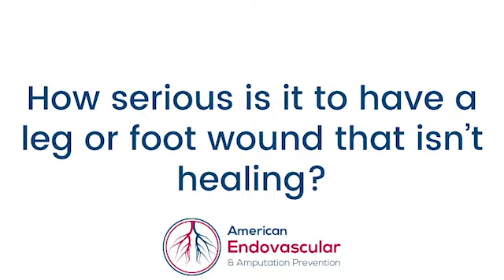How serious is it to have a leg or foot wound that isn’t healing?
Dr. Donikyan explains how serious it is to have a leg or foot wound that isn’t healing.

It's very serious when there's a wound in your foot that isn't healing. That's an indication that there's a lack of adequate blood flow to the area that needs healing. That means that there's most likely a blockage or a narrowing of the blood vessel that's responsible for providing the blood flow to that area.

If after weeks and months of a wound just not healing, breaking down, it's usually an indication that there's not enough blood flow getting to that area. We should test to see how we can improve that, whether endovascular treatment with wounds and stents or potentially a bypass if needed. Something is wrong with the amount of blood flow that's getting to your foot if you have a wound that's not healing.